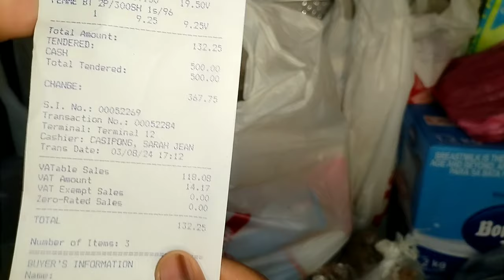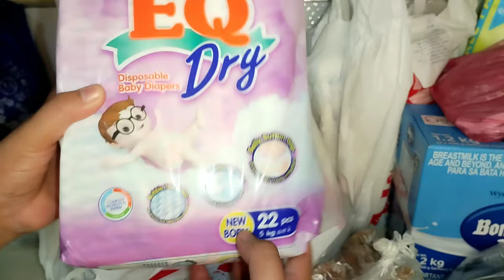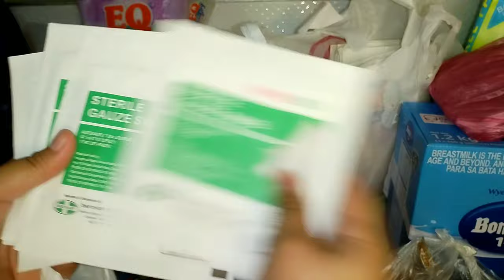Weekly grocery haul | Shop with me | Helen & Brian